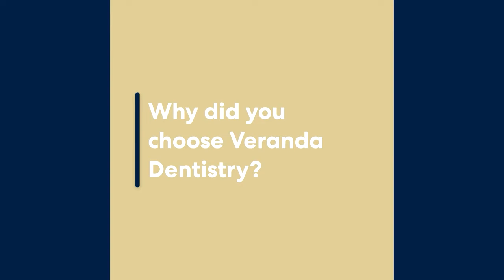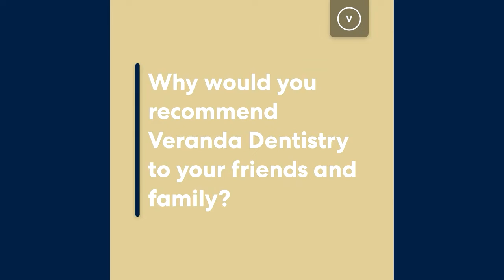Patient Testimonial - Lori | Veranda Dentistry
Pleasant Hill, IA Dentist at Veranda Dentistry provides dental services with the latest technology.

General Dentist
General Dentistry
Cosmetic Dentist
Cosmetic Dentistry
Porcelain Veneers
Porcelain Fillings
Tooth Colored Fillings
Dental Cleanings
Dental Exams
Fluoride Treatment
Inlays/Onlays
CEREC 3D
Same Day Crowns
One Visit Crowns
Dental Implants
Dental Implant Restoration
Dental Bridges
Dentures
Dental Partials
Porcelain Crowns
Reconstructive Dentistry
Sealants
Teeth Whitening
Mouth Guards
Gum Disease
Smile Makeover
Affordable Dentistry

Veranda Dentistry
Dr. Chad Johnson
1225 Copper Creek Drive, Suite K